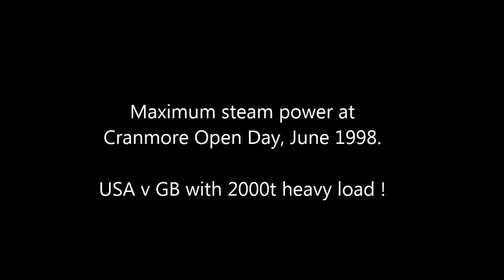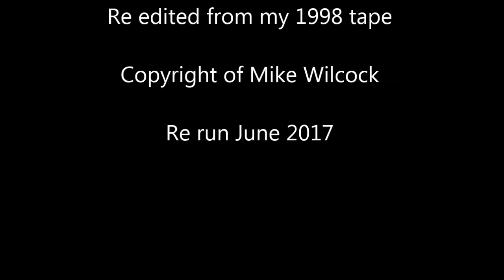Double headed steam, USA v UK power climb 1998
One of my favorite clips from the 1990s. Open day at Cranmore, Merehead 75th Anniversary, was my 1st sight of 66001 and this superb steam extravaganza as 2 visiting locos, 92203 ans USA S160 5197, pulled 1700 tonnes up the gradient in the yard. TURN UP THE VOLUME. Some climbs are double headed too...more to come soon